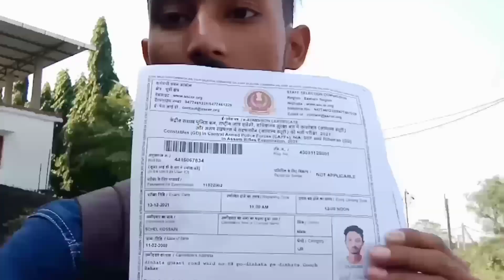My first vlog | SSC GD exam | Sohel Hossain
It's my first vlog. I'm going to siliguri for my competitive exam SSC GD . I hope you like this video ❤